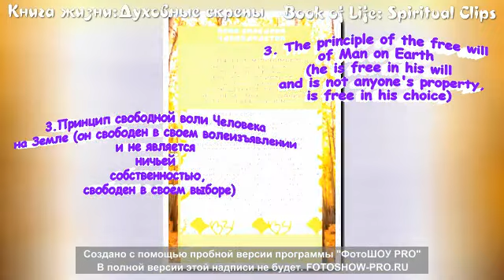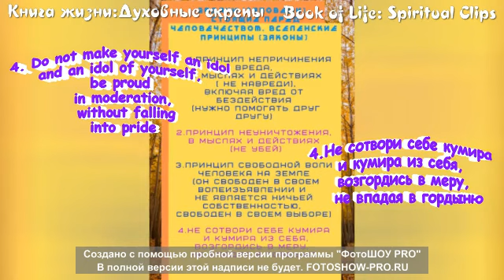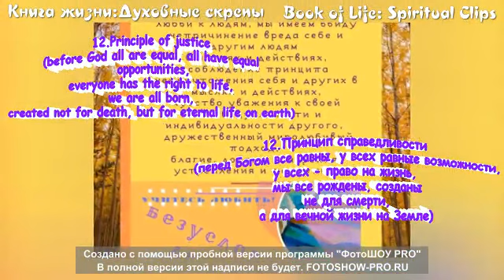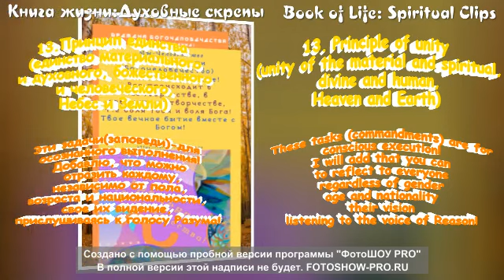Commandments,tasks, moral laws|Spiritual Braces|Заповеди,задачи,нравственные законы|Духовные скрепы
Задачи (заповеди), стоящие перед человечеством.
Вселенские принципы , нравственные законы!
The tasks (commandments) facing humanity.
Universal principles, moral laws!
🌈 Aim-favorable, progressive
evolutionary development of mankind,
creation of a blessing on earth!
They are designed for conscious execution,
saving for the soul, spirit and body!
🌈Цель-благоприятное, прогрессивное
эволюционное развитие человечества,
создание благосферы на Земле!
Они предназначены для осознанного выполнения,
спасительны для души, духа и тела!